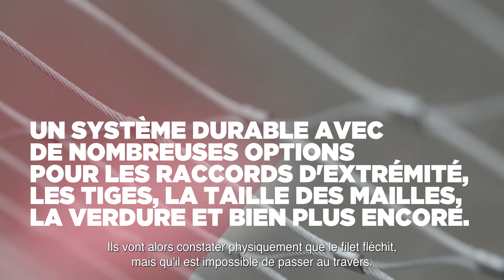Jakob Rope Systems, votre filet de sécurité pour les projets inox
Cela fait plus de 15 ans que Mennens représente Jakob Rope Systems, le nec plus ultra en matière d’applications inox. Parmi ses nombreuses solutions durables, citons les câbles inox avec toutes les fixations imaginables, les barres, vertiguides, filets, ... Mennens réalise également des projets complets sur mesure. Grâce à cette expertise commune, nous apportons une solution à pratiquement toute situation et tout cas complexe.